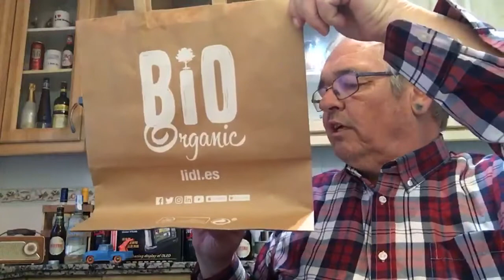Kaffebloggen DIREKTE fra 4/2-2019 Et kummerlig liv på Tjensvold